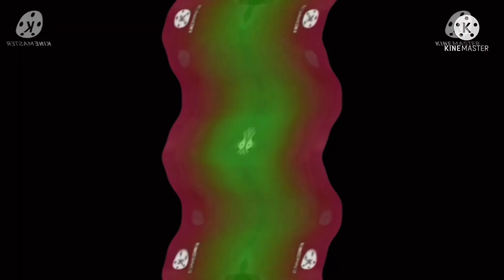Pou Game Over Render Pack Collection Extended